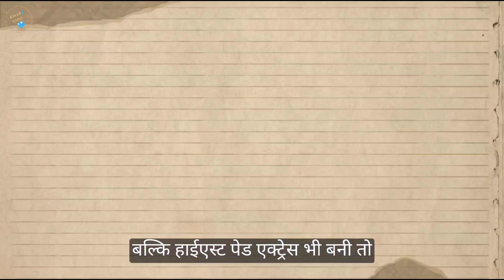गोविंदा शादीशुदा होते हुए भी इस हीरोइन से करते थे प्यार | Govinda talking about Divya Bharti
YOUR QUAIRY
Govinda talking about Divya Bharti
Govinda interview about Divya Bharti
divya bharti govinda dialogue
Bollywood talking about Divya Bharti
divya bharti govinda film
govinda songs
govinda namalu in telugu
govinda movies
govinda ki film
govinda ki movie
govinda ke gane
govinda govinda
govinda hit songs
govinda ka gana
गोविंदा के गाने
गोविंदा की फिल्म
गोविंदा song
गोविंदा की मूवी
गोविंदा
गोविंदा की पिक्चर
गोविंदा गोविंदा
गोविंदा के सॉन्ग
गोविंदा दिव्या भारती की फिल्म
गोविंदा दिव्या भारती का गाना
गोविंदा दिव्या भारती की मूवी
गोविंदा दिव्या भारती
गोविंदा दिव्या भारती सॉन्ग
गोविंदा दिव्या की फिल्म
गोविंदा दिव्या भारती की पिक्चर
गोविंदा दिव्या भारती मूवी
गोविंदा दिव्या भारती फिल्म
गोविंदा दिव्या
गोविंदा के पास कितनी संपत्ति है?
गोविंदा कितना भाई है?
गोविंदा की सुपरहिट फिल्में कितनी है?
गोविंदा का बेटा
गोविंदा कौन समाज का है
गोविंदा हीरो
गोविंदा age
दिव्या भारती किस समाज की थी
दिव्या भारती के कितने बच्चे हैं
दिव्या भारती की शादी की फोटो
दिव्या भारती फोटो
दिव्या भारती कहां की रहने वाली थी
दिव्या भारती की आखिरी फिल्म
गोविंदा का गांव कौन सा है
गोविंदा ने कितनी मूवी में काम किया?
गोविंदा की फिल्में
govinda comedy movie
Govinda
Govinda Divya Bharti
Govinda Divya bharati
govinda divya bharati movie
Govinda Divya Bharti love story
govinda juhi chavla
govinda juhi chawla movie
Govinda wife Sunita
bollywood stories
Bollywood
Bollywood News
Bollywood Gossips
Entertainment News
Bollywood Viral
Viral News
latest News

We are declared by all Images used to make this video, from Google Search Copyright Disclaimer Under Section 107 of the Copyright Act 1976 On YouTube, allowance is made for "fair use" for purposes such as comment, news reporting, criticism, teaching, education, scholarship and research.